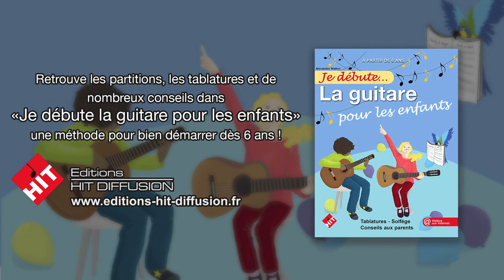Je débute la guitare pour les enfants (A. Wallon)- vidéo 02 - L'accordeur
Chaque corde de la guitare fait 1 note, mais pas n'importe quelle note ! Nous allons utiliser un accordeur pour avoir les bonnes notes.